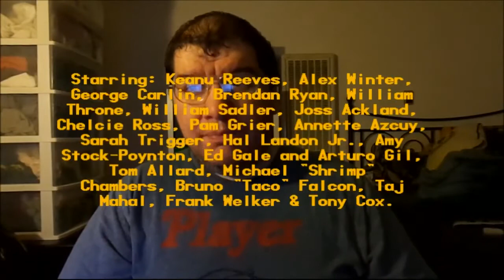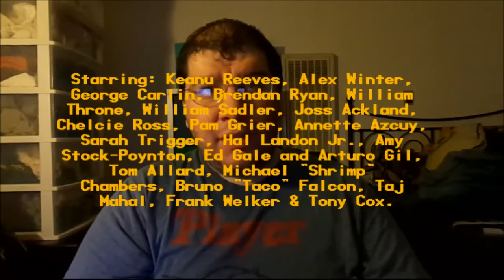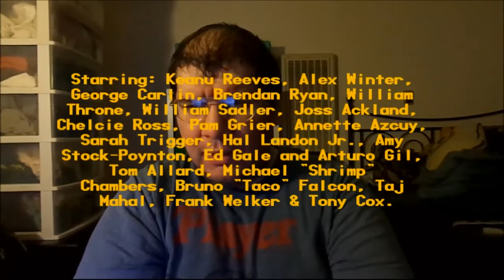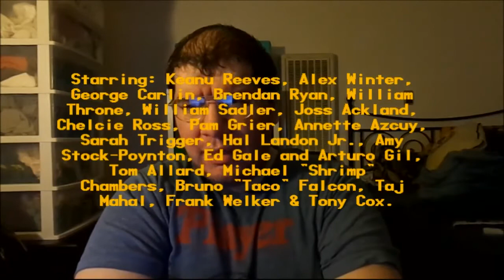Bill & Ted's Bogus Journey (1991): Joseph A. Sobora's Movie Review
My Movie Review of "Bill & Ted's Bogus Journey" (1991).
Starring: Keanu Reeves, Alex Winter, William Sadler, Joss Ackland, George Carlin, Chelcie Ross, Pam Grier, Annette Azcuy, Sarah Trigger, Hal Landon Jr., Amy Stock-Poynton, Ed Gale & Arturo Gil.

Written By: Chris Matheson & Ed Solomon. Directed By: Peter Hewitt.